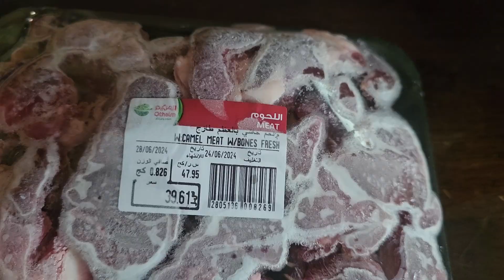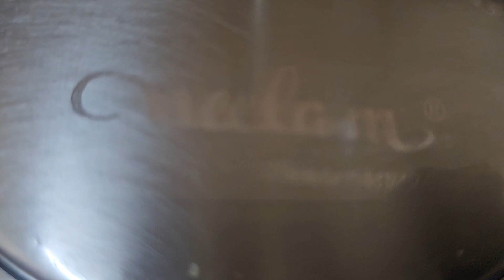ஒட்டகக்கறி எப்படி செய்றது வாங்க பாக்கலாம், Camel Meat Curry Recipe